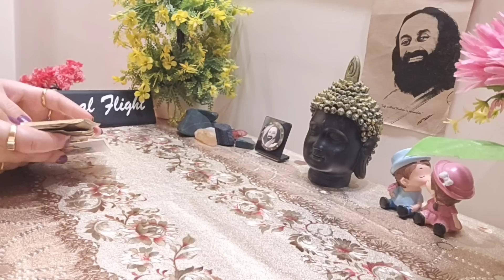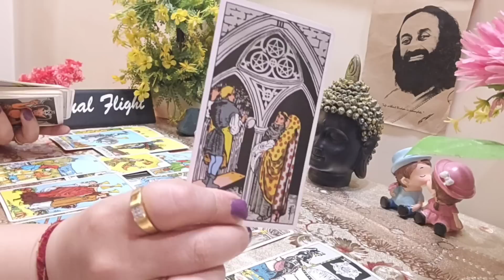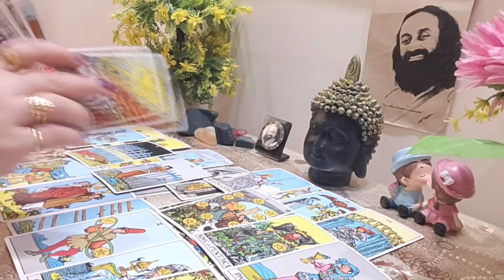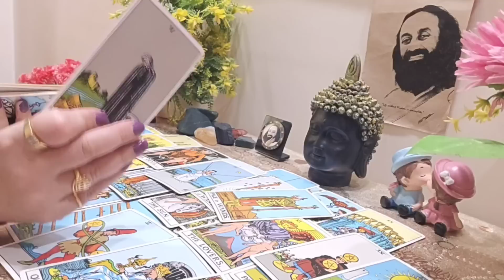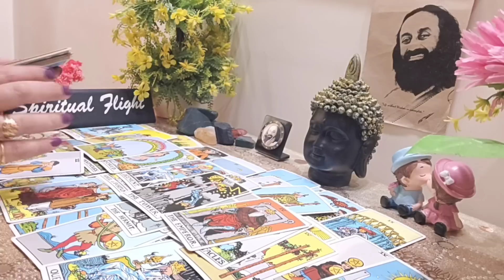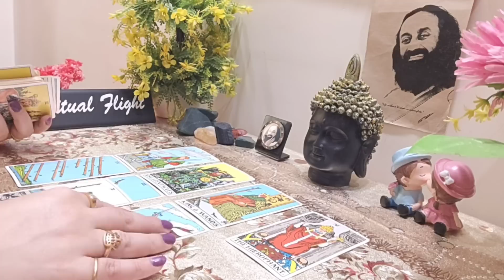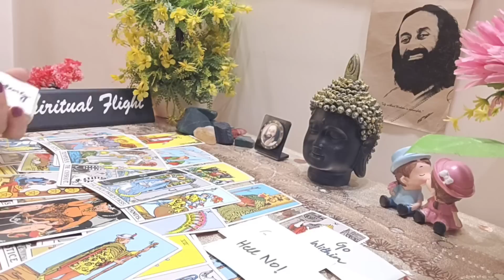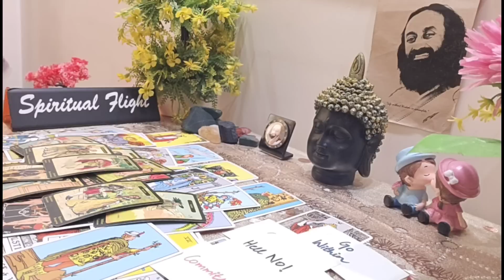LIBRA! "GOD IS ABOUT TO BREAK THEIR EGO FORCING THEM TO SPEAK UP & CONFESS THEIR TRUTH‼🔮"JUNE 2023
LIBRA GENERAL READING JUNE(18-19)

FOR PERSONAL READINGS,REACH OUT THROUGH EMAIL OR INSTAGRAM!

LIBRA CURRENT READING
LIBRA LOVE TAROT TODAY
 LIBRA TAROT FOR SINGLES
LIBRA HOROSCOPE
LIBRA CAREER 2023
LIBRA CAREER HOROSCOPE
LIBRA CAREER TAROT
LIBRA MONEY TAROT
LIBRA MONEY CAREER
LIBRA MONTHLY TAROT READING
LIBRA MONTHLY HOROSCOPE
LIBRA 2023
LIBRA TAROT JUNE 2023
LIBRA MONEY JUNE 2023
LIBRA LOVE JUNE 2023
LIBRA CAREER JUNE 2023
 LIBRA JUNE 2023 HOROSCOPE